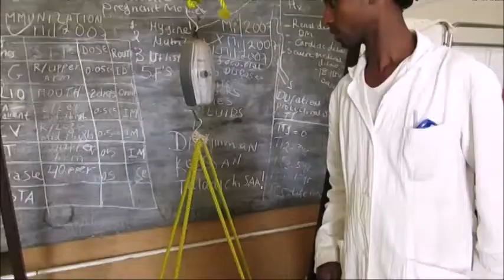Trailer Gambo Hospital Ethiopia - Music Pau Donés (Jarabe de Palo)